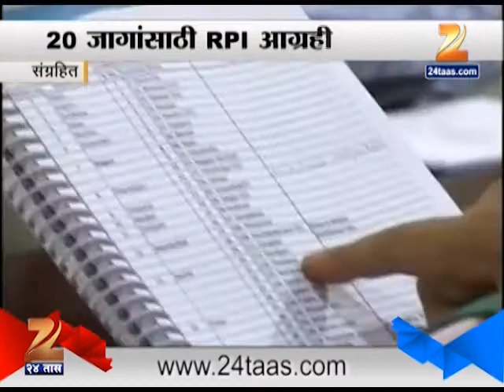Rpi To Get Shiv Sena Seat In Upcoming Vidhan Sabha Election